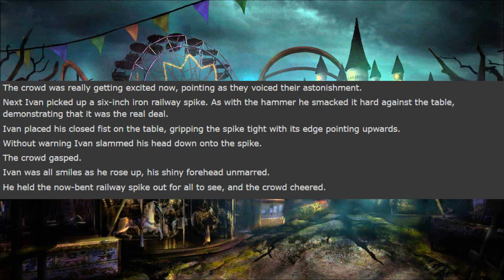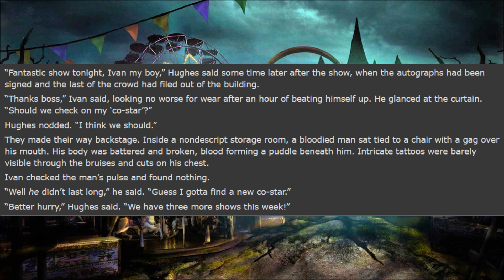Reddit /r/ShortScaryStories: Ivan The Indestructable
Another short video, bit of an issue with audacity today where it deleted everything! so that was super fun and something i want to happen again. Regardless, hope you all enjoy!